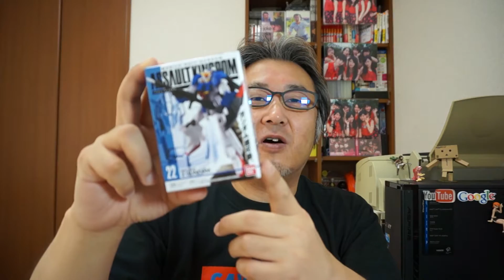やっぱゼータはカッコイイっすな！「Z GUNDAM」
BANDAIのASSAULTKINGDOMシリーズの22番、MSZ-006「Z GUNDAM」でございます。このフィギュアは、ガンダム超可動ということで、各部分が可動式になっておりますので、様々なポージングができます。また、専用の台座付きなので、合体してジオラマの世界観を作りだすことができるようになっております。

効果音
On-Jin(音人)

背景の曲：Everyday

RockBed-Sports01mast-15